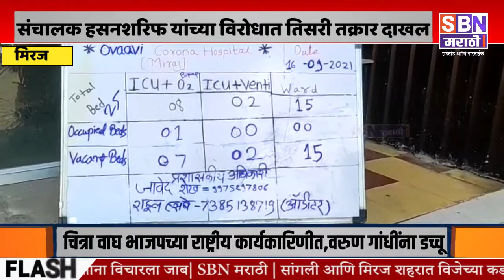MIRAJ | मिरजेत ओवावी कोव्हिड सेंटरच्या तक्रारीत दिवसेंदिवस वाढ, सात डॉक्टरांची 3 लाख रुपयांची फसवणूक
मिरजेत ओवावी कोव्हिड सेंटरच्या तक्रारीत दिवसेंदिवस वाढ, सात डॉक्टरांची 3 लाख रुपयांची फसवणूक, संचालक भोंदू बाबा हसनशरिफ फरार, गुन्हे दाखल करण्याची मागणी